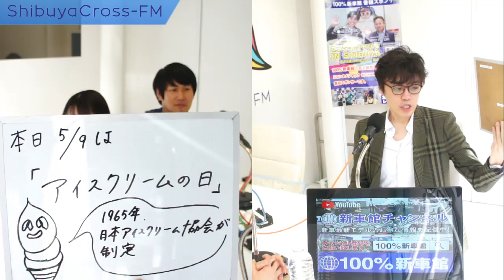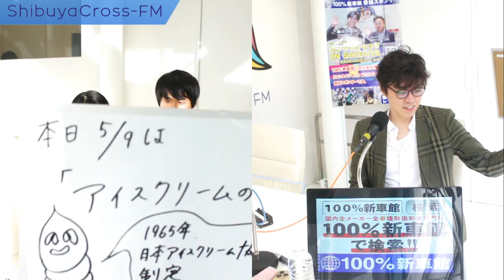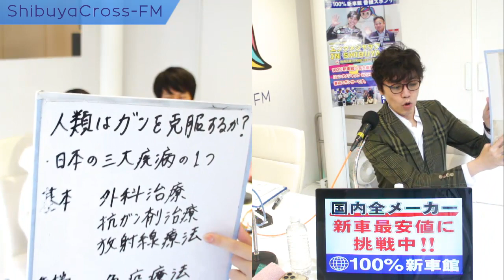【エンタメジャック IN Shibuya】2024.05.09放送分 MC 藤巻勇気 アシスタントMC 大葉かやろう鷲山加奈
MC 藤巻勇気